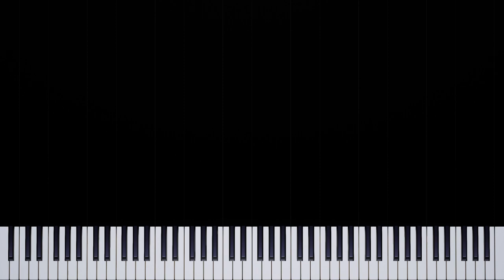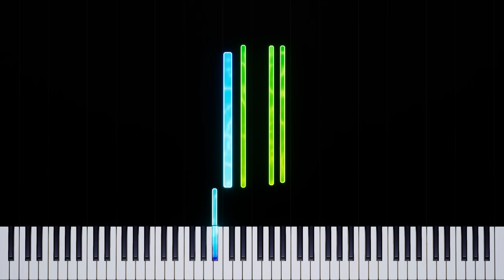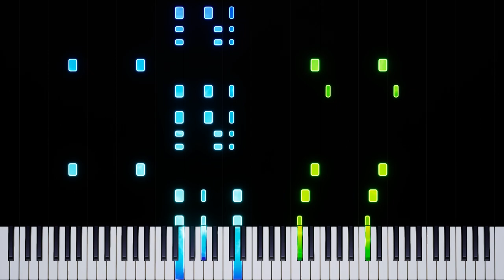New Bark Town - Pokémon Gold & Silver (Piano Tutorial)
New Bark Town - (from Pokémon Gold & Silver) - Piano Tutorial